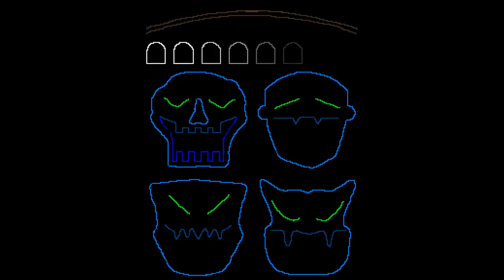Day-O / Banana Boat (Singing Monsters)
Product Features

Intended for use with our HolidayCoro Monster Quartet but can be used with your own designs including wire frames.  Sequences can be used as-is or copy and pasted into your own existing sequences.

Includes sequences for the following Holiday Sequencing applications:
 - LOR (Light-O-Rama) S2/S3 (includes LOR template for producing your own sequences) with preview animiation
 - LightShow Pro 2.5 (LOR Import)
 - Includes background graphic for laying out preview animations in other sequencing applications

Includes sequencing for 48 Channels:
 - Pumpkin Outline (all four monsters)
 - Eyes Open (all four monsters)
 - Eyes Constant - Closed  (all four monsters)
 - Top Mouth  (all four monsters)
 - Middle Mouth (all four monsters)
 - Wide Mouth (all four monsters)
 - "O" Mouth (all four monsters)
 - Narrow Mouth (all four monsters)
 - 8 Channels for mini pumpkins (see our Pumpkin Bunch) or other elements such as tombstones
 - 4 Channels for Strobe Lights
 - 4 Channels for house lights